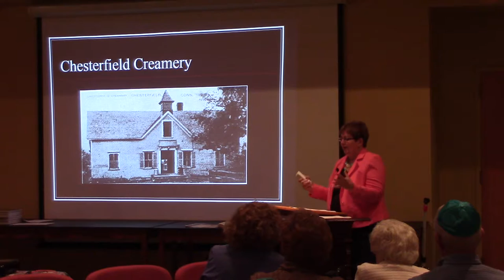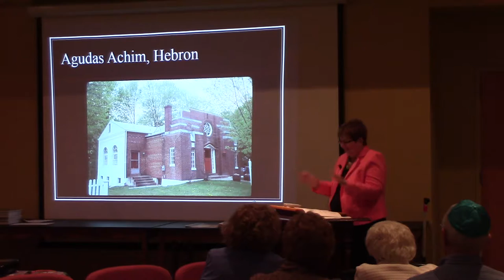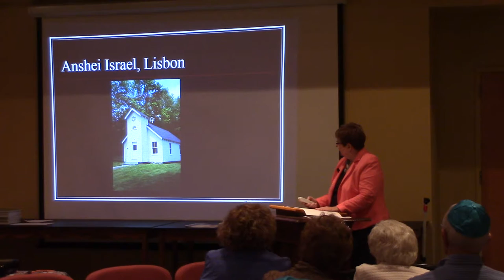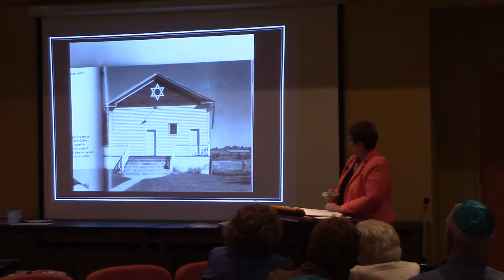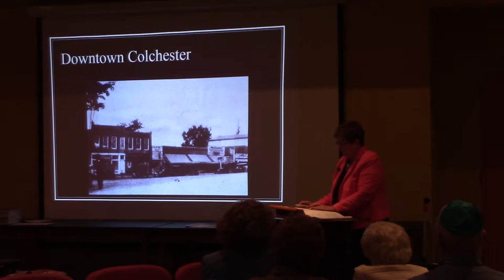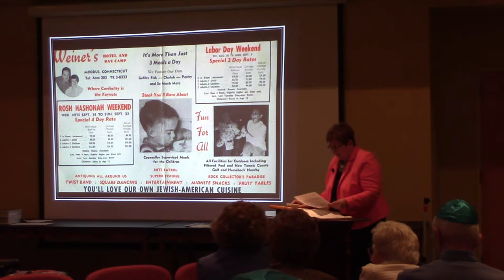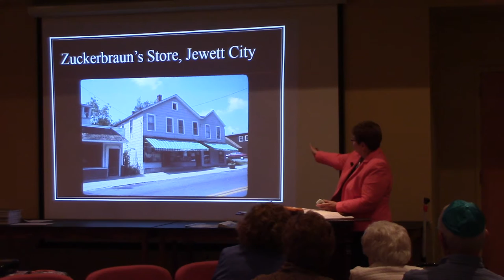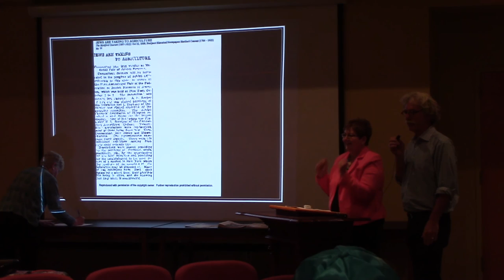Mary Donahue Jewish Farmers in Connecticut p2 of 2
Mary Donohue, a historic preservationist and architectural historian, currently the assistant publisher of Connecticut Explored magazine, will be giving an illustrated talk on the early history of Jewish farmers, country synagogues and Jewish resorts in our region